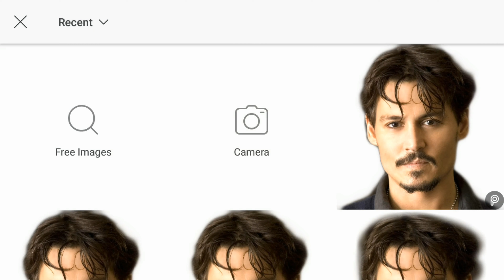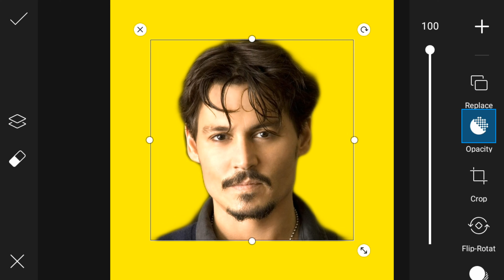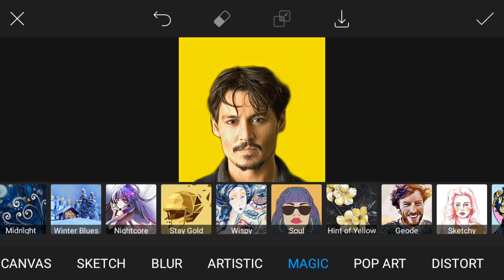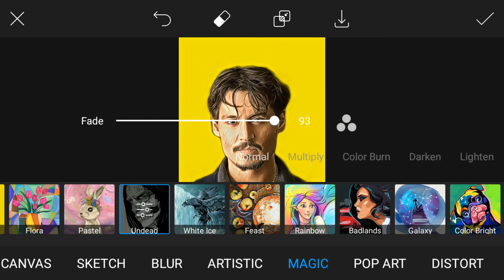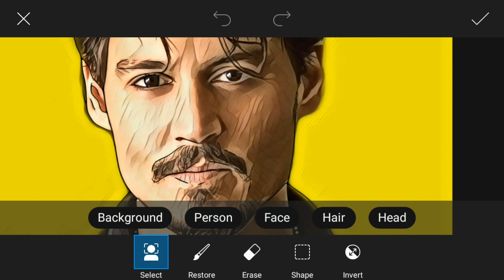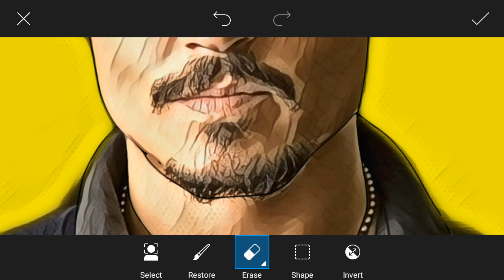Cartoon Effects in Picsart | Picsart Tutorial For Beginners | Jonny Depp cartoon | Editing 2021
Cartoon Effects Tutorial in Picsart.

Edited by: PicsPerfect.
Editing Software: Paintshop pro-2020 Ultimate.

If you like my edits, send your pics by email and I will feature them in my next video.